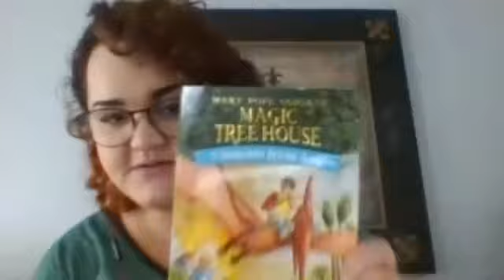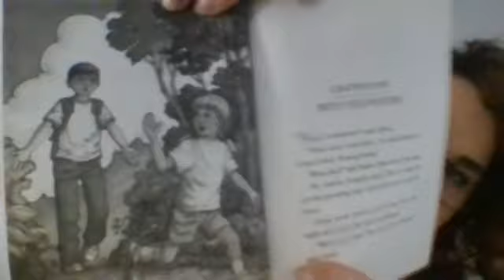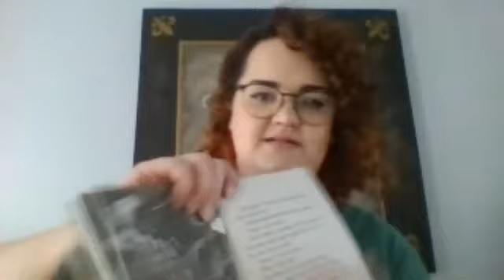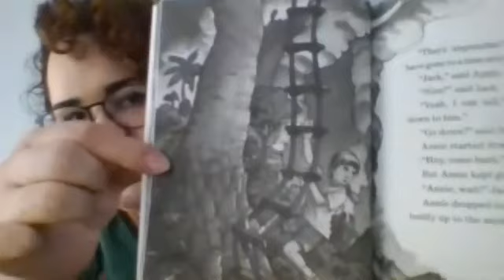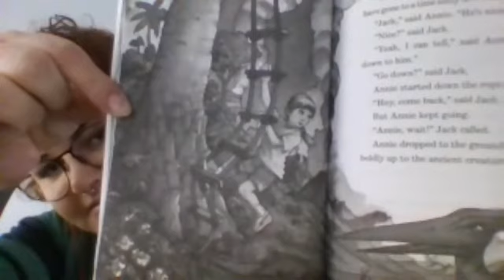zoom 0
My daughter Rebekah reading, "Dinosaurs Before Dawn" from Magic Tree House